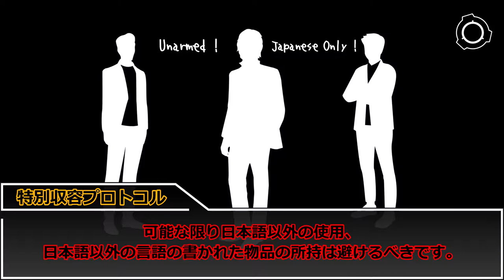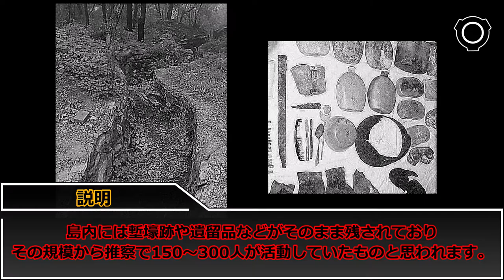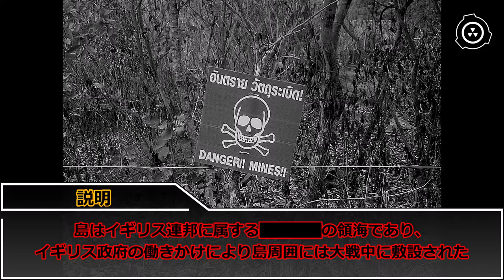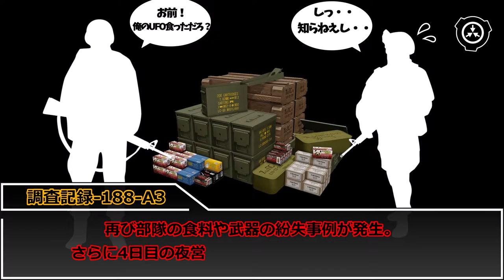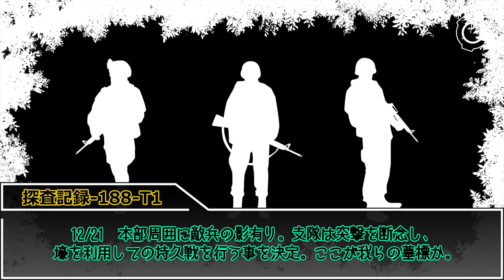SCP-188-JP - 戦争島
SCP-188-JP
 戦争島